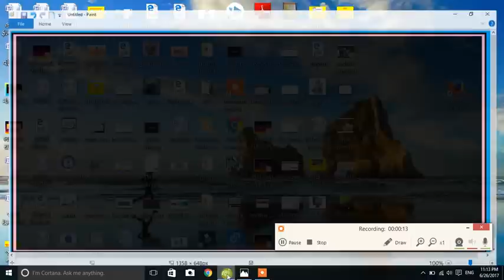Gujarati kako (ગુજરાતી કક્કો)gujarati ekda || 1 to 100 || Gujarati 1 to 100 number || nursery rhymes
બાલ વાટીકા Gujarati kako (ગુજરાતી કક્કો)gujarati ekda || 1 to 100 || Gujarati 1 to 100 number || nursery rhymes
તમારુ બાળક પહેલા ધોરણ મા છે તો તેને કક્કો ન આવડ તો હોય તો આ વિડિયો બતાવો તેને તદન સરળ રીત લાગશે.
gujarati. kakko
ક ખ ગ .

gujarati ekda || 1 to 100 || Gujarati 1 to 100 number || nursery rhymes || kids rhymes || rhymes
Pebbles present, Alphabet Train in Gujarati For Kids. Learn The Gujarati Alphabets Vyanjan (ગુજરાતી વ્યંજન) with the Gujarati Alphabets Train. Gujarati Rhymes For Kids, Gujarati Songs For Children

જુઓ બાળકો આપણે ગુજરાતી મા કક્કો શીખીશુ Learn Gujarati Alphabets - Swar Gujarati Alphabets & Words ગુજરાતી વ્યંજન ગુજરાતી શબ્દો ગુજરાતી આલ્ફાબેટ